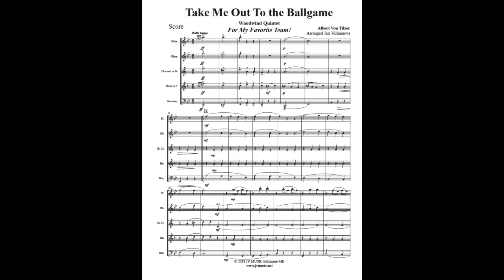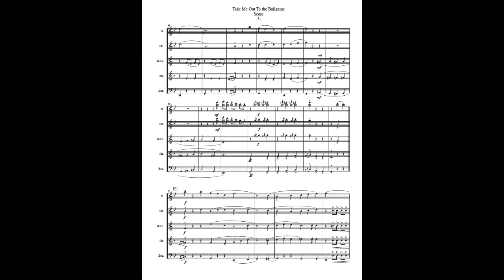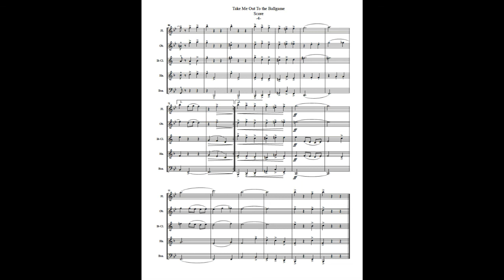Take Me Out To The Ball Game for Woodwind Quintet